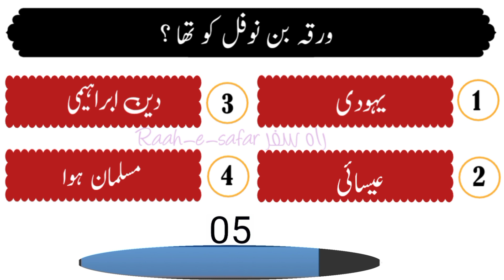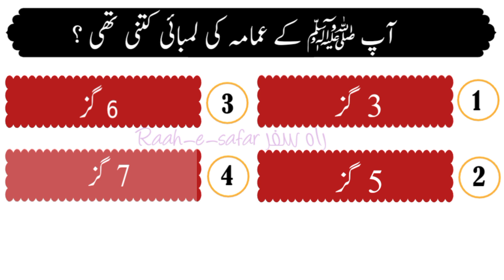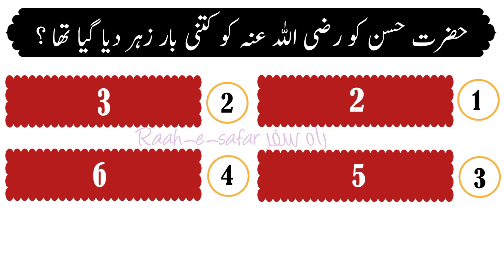"Kaunsa Nabi Paida Hote Hi Bolane Lage? | An Intriguing Question in Islamic Knowledge 🤔